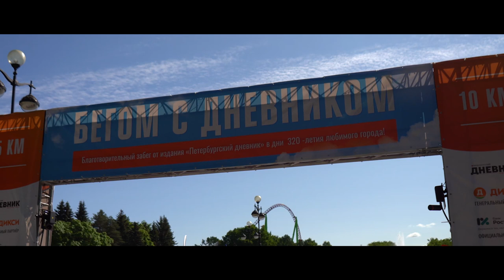Бегом с Дневником у Газпром-Арены \ Бегущий Питер \ Территория спорта. День за днем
Забеги бывают не только простые, но и благотворительные. Очень часто вырученные средства от участия в марафоне отправляются на какое-нибудь благое дело, но есть старты, которые на этом специализируются.

Например, 28 мая в дни празднования юбилея города Петербурга, в Приморском парке Победы состоялся благотворительный забег издания «Петербургский дневник» под названием «Бегом с Дневником».

Средства, собранные от продажи мест участников, идут Санкт-Петербургскому хоспису. Например, в прошлом году на собранные с забега деньги было приобретено медицинское оборудование для ухода за ребенком вне стационара.